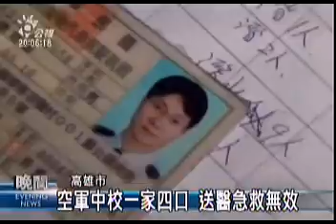2010-01-02 公視晚間新聞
公視晚間新聞
youtube短版，更多新聞，請上公視新聞網
今晚起各地轉雨 週二冷氣團報到
國道今日暢通 周日下午恐現車潮
出遊轎車落海 空軍一家四口罹難